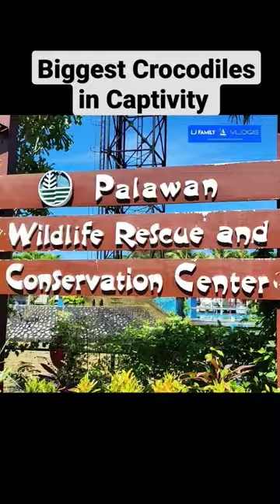Some of the Biggest Crocodile s in Captivity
Lolong (died 10 February 2013) was the largest crocodile in captivity. He was a saltwater crocodile (Crocodylus porosus) measured at 6.17 m (20 ft 3 in), and weighed 1,075 kg (2,370 lb), making him one of the largest crocodiles ever measured from snout-to-tail.[1][2][3][4]

In November 2011, Australian crocodile expert Adam Britton of National Geographic sedated and measured Lolong in his enclosure and confirmed him as the world's largest crocodile ever caught and placed in captivity.[5][2]

Lolong died on 10 February 2013 from pneumonia and cardiac arrest.[6]
Capture and habitat

Lolong was caught in a Bunawan creek in the province of Agusan del Sur in the Philippines on 3 September 2011.[3][7] He was captured with the joint cooperation of the local government unit, residents, and crocodile hunters of Palawan.

Hunted over a period of three weeks, it took around 100 people to bring him onto land.[8] He became aggressive at several points during the capture, and twice broke restraining ropes before eventually being properly secured.[9] He was estimated to be at least 50 years old.[10]

Lolong was suspected of eating a fisherman who went missing in the town of Bunawan, and also of consuming a 12-year-old girl whose head was discovered two years earlier.[11] He was also the primary suspect in the disappearance of water buffaloes in the known area. In the examination of the stomach contents after his capture, no remnants of water buffaloes reported missing before Lolong's capture were found, nor human remains.[12]

The nongovernmental organization activist Animal Kingdom Foundation Inc., with the cooperation of People for the Ethical Treatment of Animals, had urged the local government of Bunawan to return Lolong to the creek of barangay Nueva Era, where the giant reptile was captured.[13] But, in an ongoing debate, Bunawan mayor Edwin "Cox" Elorde and residents of the barangay opposed the crocodile's release, arguing that Lolong would threaten individuals living in the vicinity of the creek.[14]
Name

The crocodile was named after Ernesto "Lolong" Goloran Coñate as one of the veteran crocodile hunters from the Palawan Crocodile and Wildlife Reservation Center, who led the hunt.[15] After weeks of stalking, the hunt for Lolong took its toll on Coñate's health. He died of a heart attack several days before the crocodile was captured.[16]